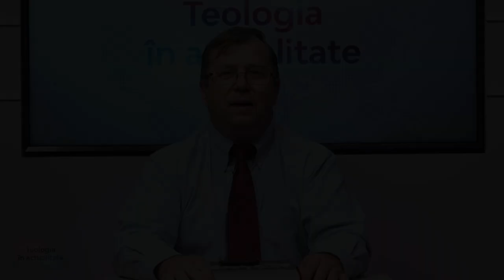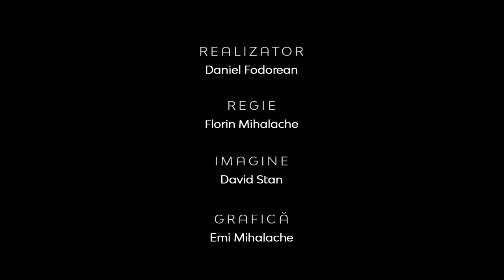Teologia în Actualitate | Cărți pentru minte și suflet | Dinu Moga, director editura Făclia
Teologia în Actualitate | Cărți pentru minte și suflet - Editura Făclia - | Dinu Moga, director editura Făclia

CIF: 33686860